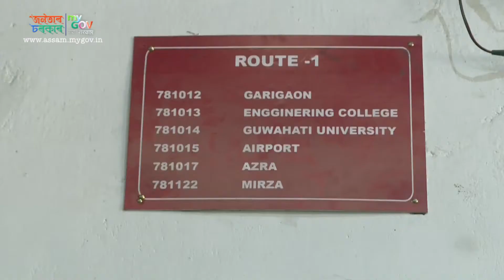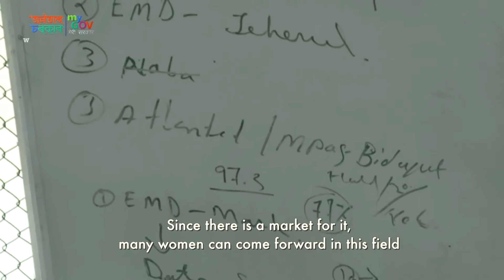Swashbuckling Sanjukta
Foraying into the field of e-commerce, Sanjukta Dutta has made a name for herself as the first lady of Assam to take up the business of distribution with Amazon.